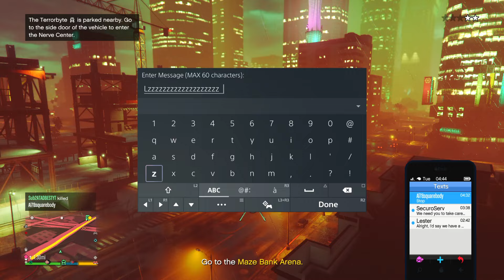GTA Online Noobs Should Honestly Delete The Game At This Point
gtav gta5online gta Lemme know what you guys think lmao..